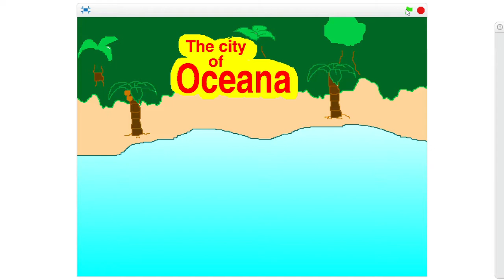Oceana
Nkanyiso's ovely underwater project.